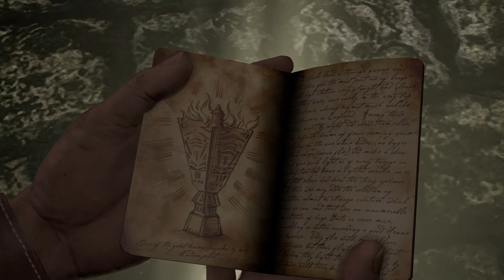Uncharted: Drake's Fortune Remastered - 02: The Search for El Dorado